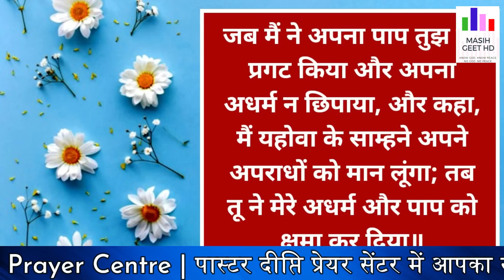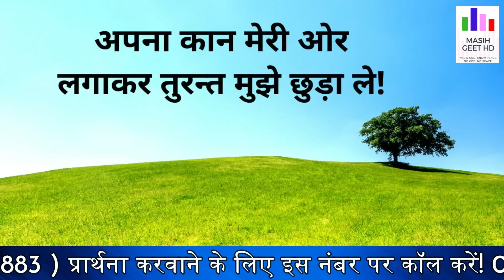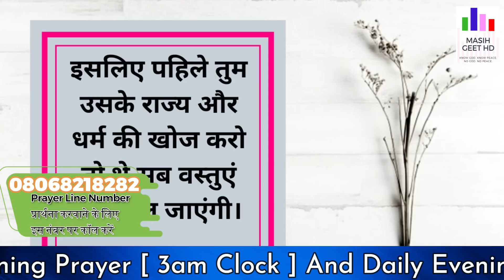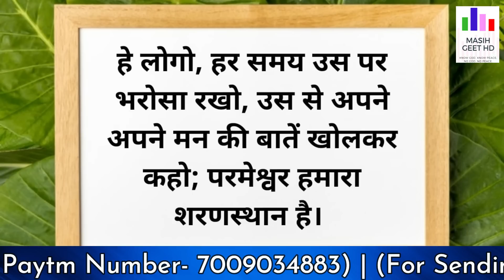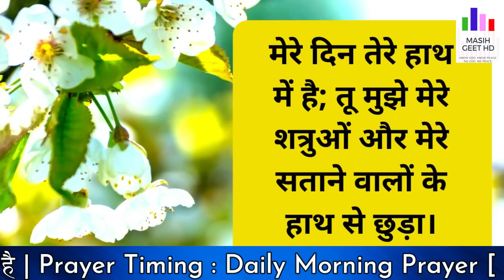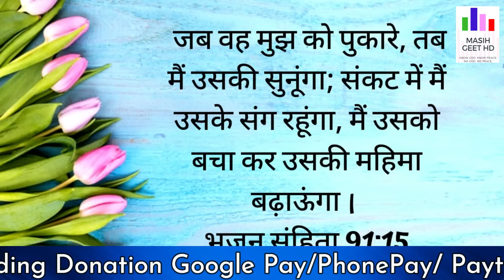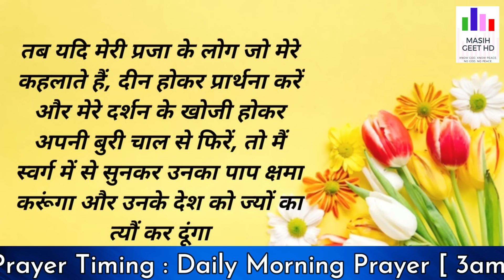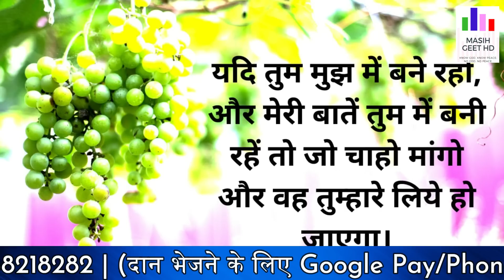सुबह की प्रार्थना | Morning Prayer | आज सुबह की शक्तिशाली प्रार्थना | By Pastor Deepti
FRIDAY FASTING PRAYER :- 12 AM to 02 PM
   SATURDAY FASTING PRAYER :- 12 AM to 02 PM

Pastor Deepti
Online church
THE GOD OF HEAVEN CHURCH MOHALI
Prayer Jesus